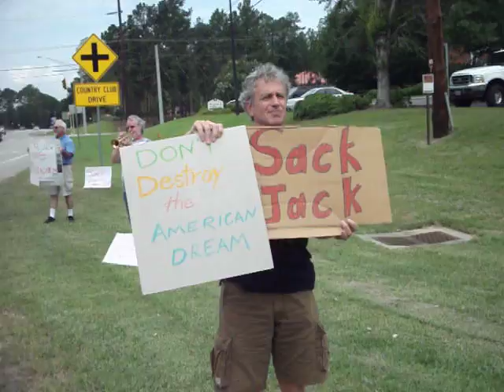Don't Kill the American Dream, Jack! 26 July 2011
Durn rednecks protesting Jack Kingston!
Video by John S. Quarterman for the Lowndes County Democratic Party (LCDP)
Jack Kingston GA-01
3470-C North Valdosta Road